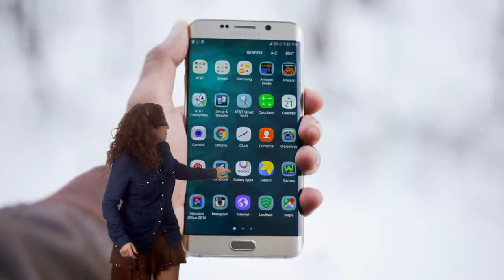Vídeo 4.3. Implementar una insignia - Reto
Vídeo 3 de la Unidad 4 "Crear y gestionar insignias" del MOOC InsigniasMOOC. Edición 2017. Para más información, visita